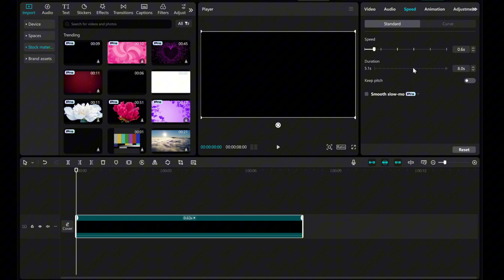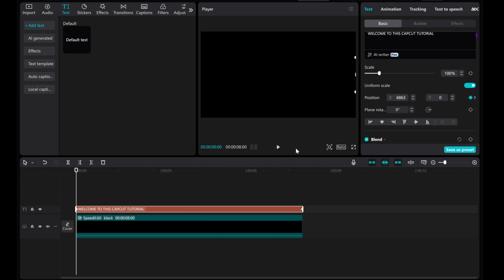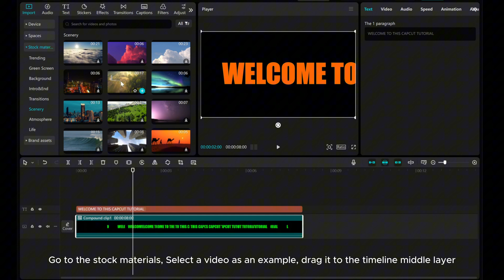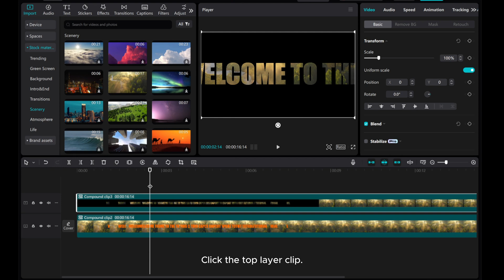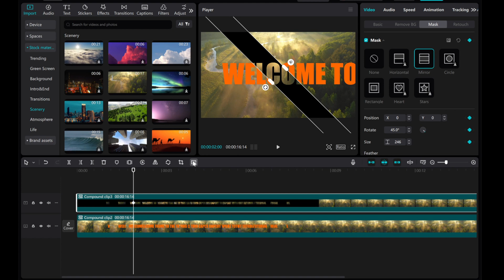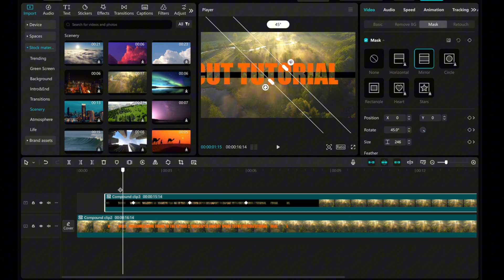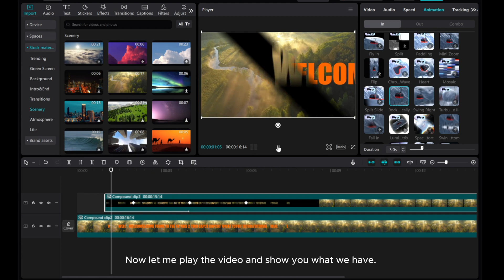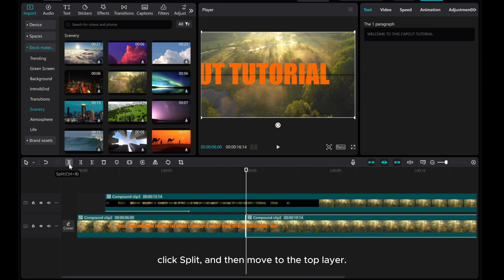Cinematic Text Opening Effect Tutorial in CapCut PC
Elevate your video intros with the captivating Cinematic Text Opening Effect in CapCut PC!